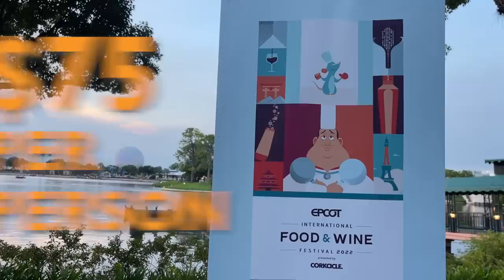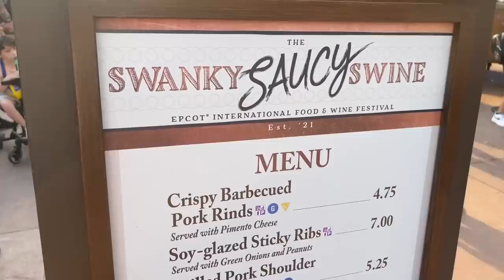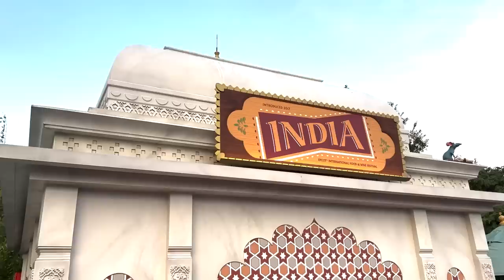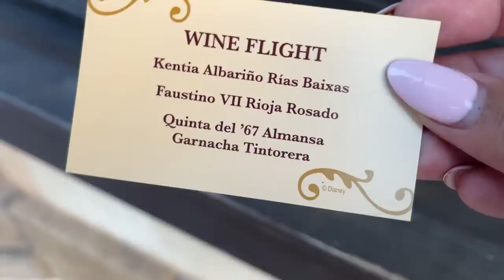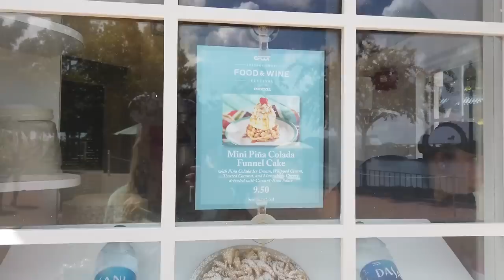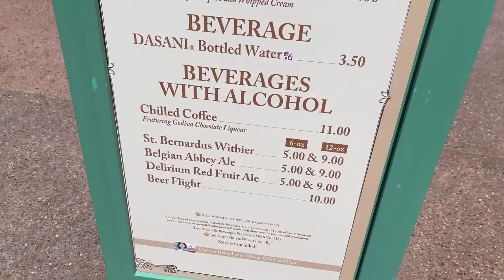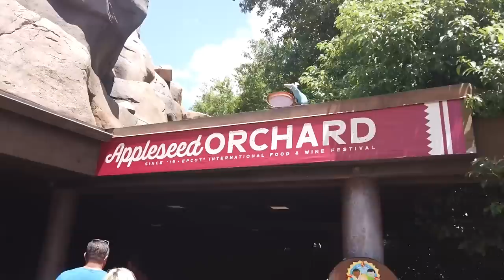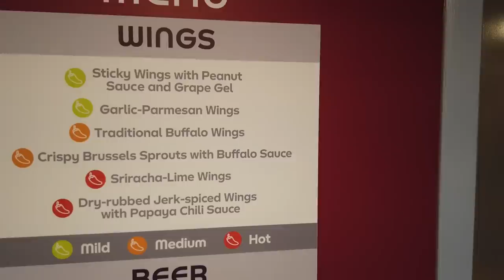The BEST Of EPCOT's Food And Wine Festival 2022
It's the most wonderful time of the year at Walt Disney World! Molly and Alan are headed to EPCOT to eat around everyone's favorite festival -- but they're on the budget YOU gave them! We're showcasing over 20 booths, Emile's Fromage Montage, and finally sharing our BEST (and worst) eats of the International Food and Wine Festival!